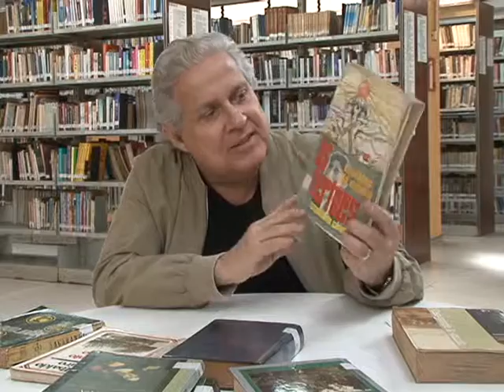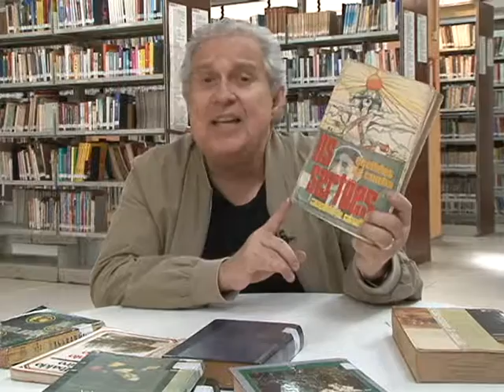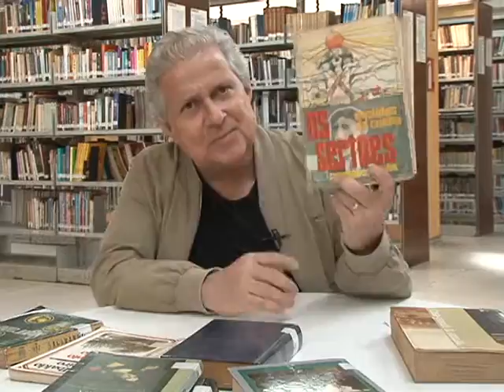TV CULTURA ITABIRA -Momento da Literatura Os Sertões Euclides da Cunha